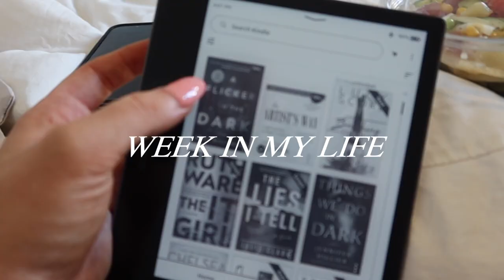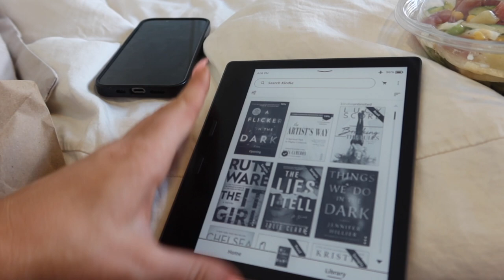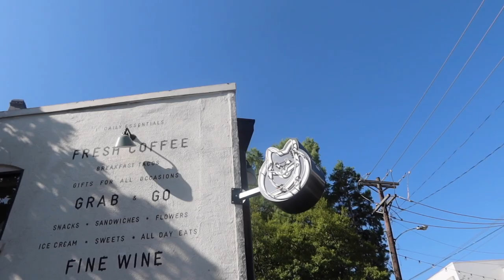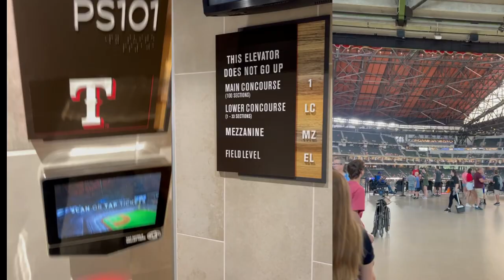week in my life: taking myself on dates, book updates, new skincare & prepping for weekend trip